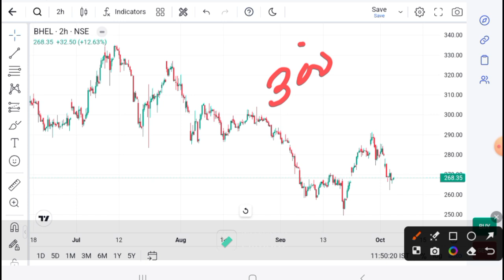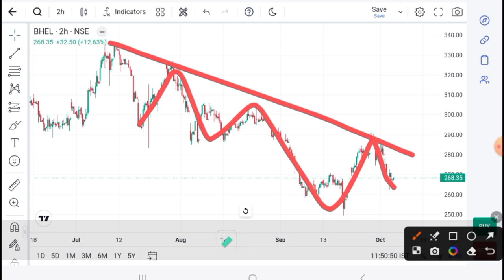BHEL SHARE LATEST NEWS | BHEL TODAY NEWS I BHEL Analysis I BHEL TODAY TARGET I Bhel target today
ANGEL ONE
Android
Refer code : NMEMD